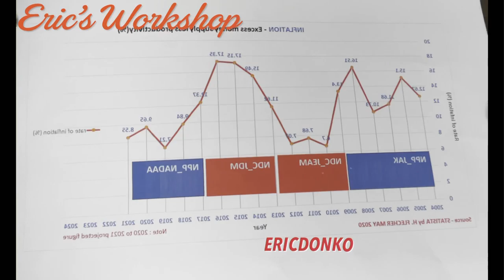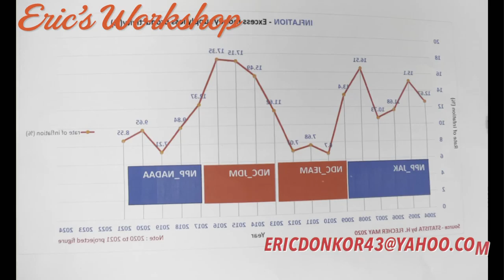news vlogging 🇬🇭🛑Ghana Election 2020🛑 Vote with informed decision🇬🇭🛑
Breaking Political News 🇬🇭🛑Is the time of the Year and Election is almost here. Vote with informed Decision🇬🇭🛑

🛑Time with Economist, Ex-Banker, Entrepreneur Mr Charles Badu-Kusi & Business/Political Analyst, Mental Health Practioner, Childcare Provider, Entrepreneur, Author Mr Eric Kwaku Donkor🛑